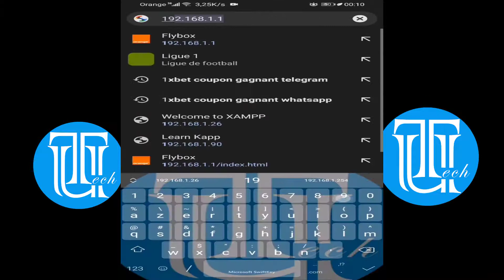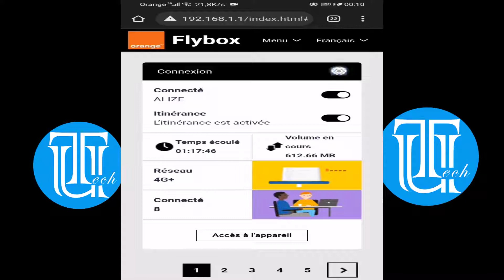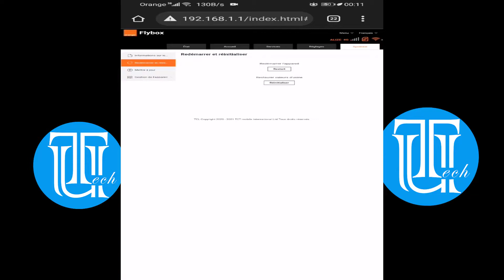FlyBox : Redémarrer ou réinitialiser à distance